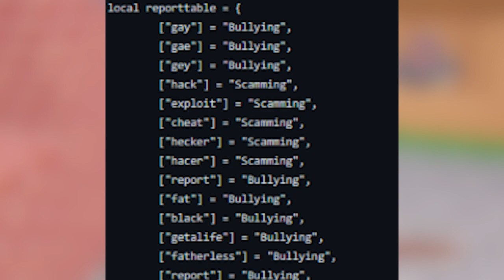Never Say these words or you will get BANNED 😰 - Roblox Bedwars